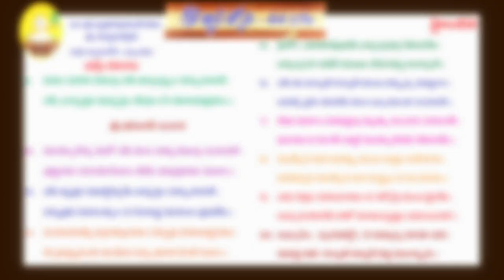GITHA GNANA JYOTHI DAY 44 FROM 1-10 SLOKAS (CHAPTER 12)